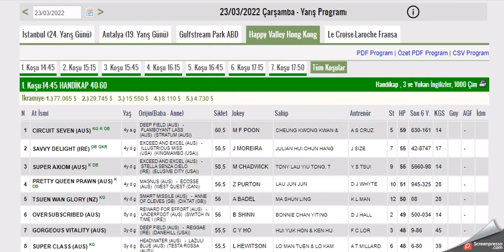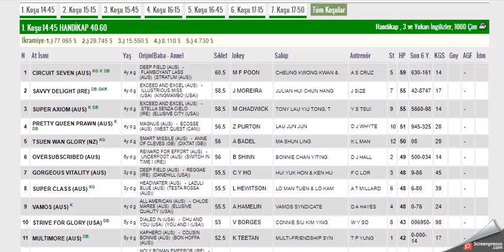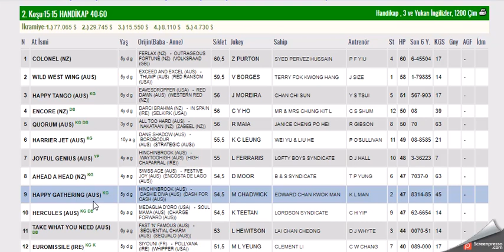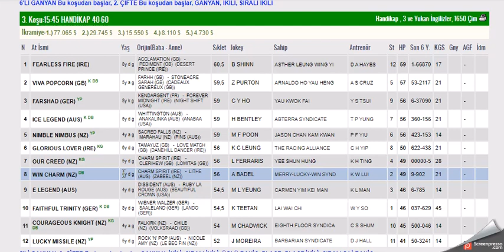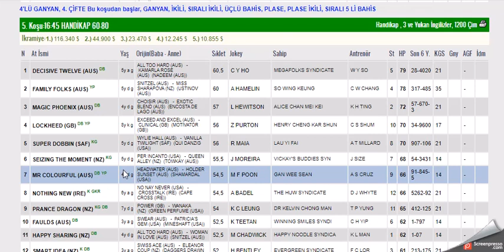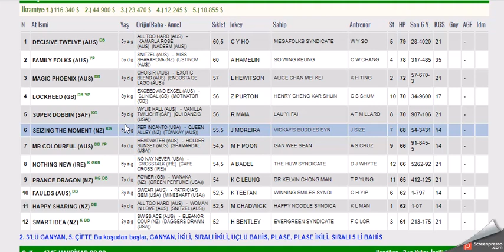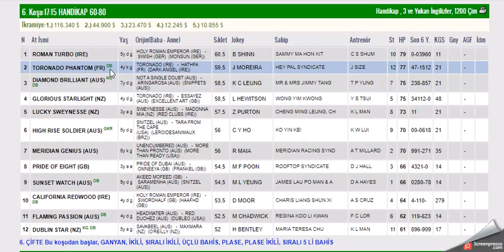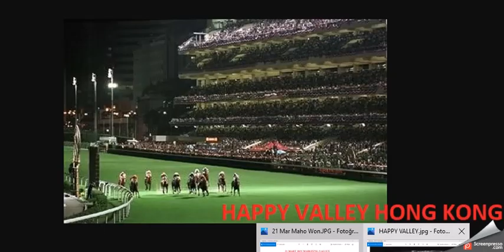23 MART 2022 HAPPY VALLEY HONG KONG ALTILI GANYAN TAHMINLERI-TJK YURT DIŞI AT YARIŞLAR(ÇARŞAMBA)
#23 MART 2022 HAPPY VALLEY HONG KONG  6'LI GANYAN TAHMİNİ
#23 MART 2022 HAPPY VALLEY HONG KONG  6'LI GANYAN TAHMİNİ Yabancı, at, yarışı, tahminleri,
#23 MART 2022 HAPPY VALLEY HONG KONG  at yarışı tahminleri,
#23 MART 2022 HAPPY VALLEY HONG KONG  altılı ganyan tahminleri,
tjk 23 MART 2022 HAPPY VALLEY HONG KONG at yarışı yorumları,
#23 MART 2022 HAPPY VALLEY HONG KONG  altılı ganyan yorumları,
tjk 23 MART 2022 HAPPY VALLEY HONG KONG altılı yorumları,
#23 MART 2022 HAPPY VALLEY HONG KONG  altılı tahminleri,
#23 MART 2022 HAPPY VALLEY HONG KONG   AT YARIŞI TAHMİNLERİ,
#23 MART 2022 Pazartesi çarşamba yabancı akşam at yarışı tahminleri,
AKŞAM YARIŞLARI,MAHO
tjk HAPPY VALLEY HONG KONG altılı analiz,
yabancı akşam yarışları,
yabancı yarışlar,
tjk 23 MART 2022 HAPPY VALLEY HONG KONG altılı ganyan yorum,
at yarışı tahminleri,# yabancı #23 bugünyabancı bugünhappyvalley #23 MART 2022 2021 HAPPY VALLEY HONG KONG bugünhappyvalley #23 MART 2022 TAHMINLER altılı altılıtahmin altılıtahminleri altılı tjktv tjk atyarışıtahminleri atyarışı yabancıyarışlar yedili Happyvalley tampabaydowns 23th MARCH 2022 HAPPY VALLEY HONG KONG prévisions de courses de chevaux, 23th of March 2022 HAPPY VALLEY HONG KONG horse racing predictions, 23th of March2022 HAPPY VALLEY HONG KONG: прогнозы на скачки,, # # 2022年3月23日跑马地赛马预报